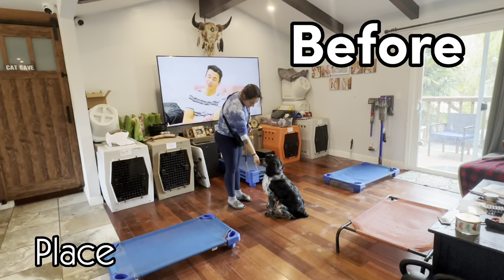Best Springer Spaniel Dog Training |Morgan Hill | Peach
Peach, a 7 Month Old, Springer Spaniel just completed dog training in Morgan Hill. Peach was mainly a puller and a bit stubborn, we worked on overall obedience and she was very receptive and a great learner.

1-Week Board and Train
2-Week Board and Train